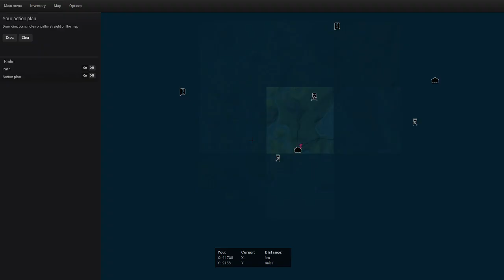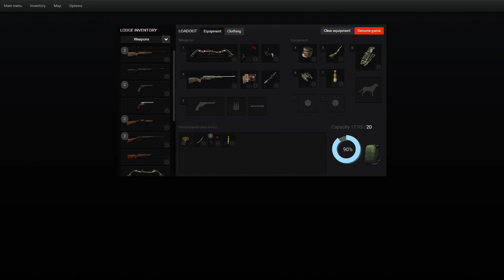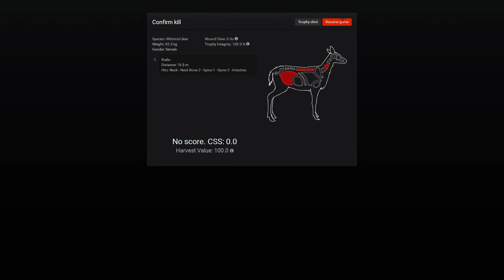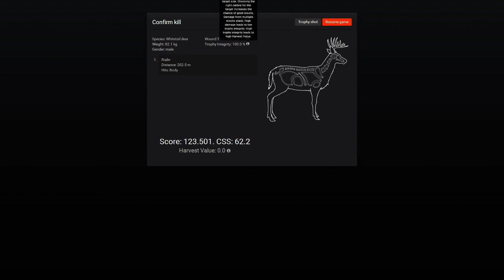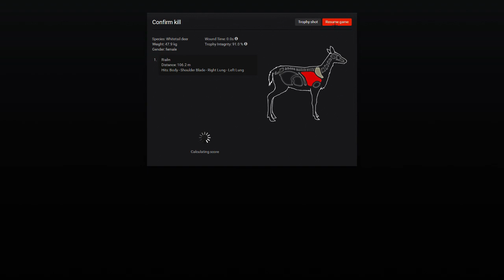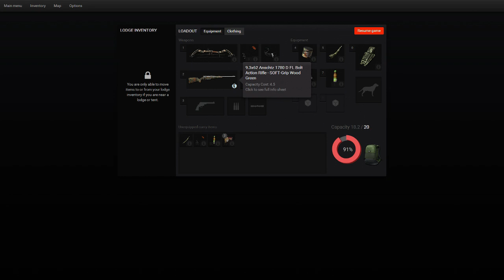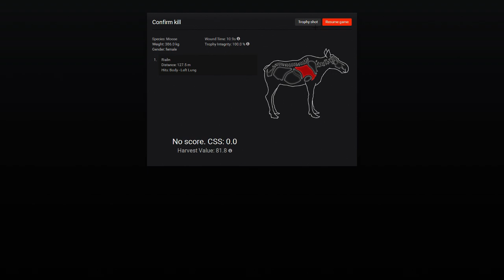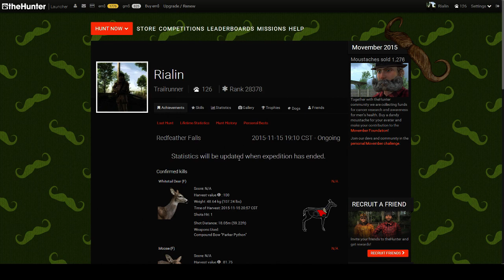theHunter (11/15/2015)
Some gameplay of theHunter.